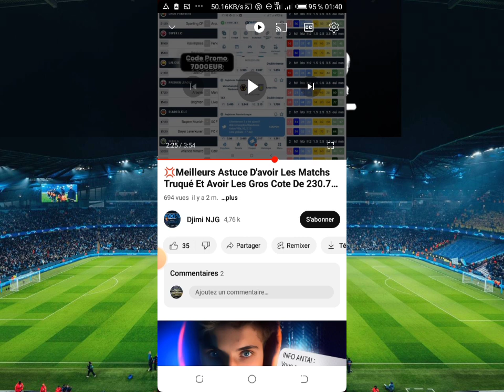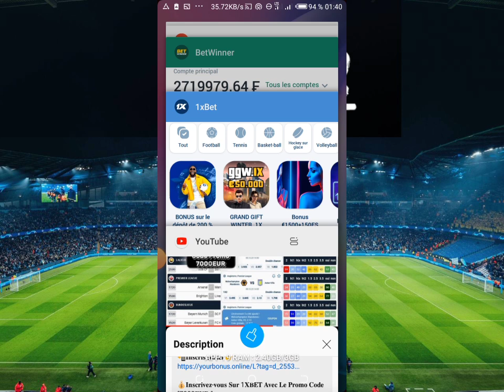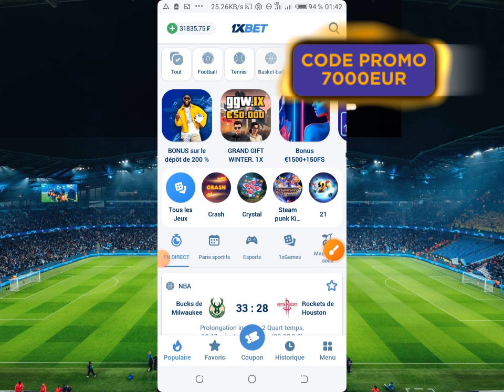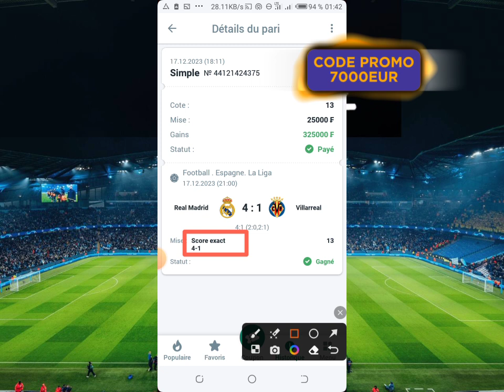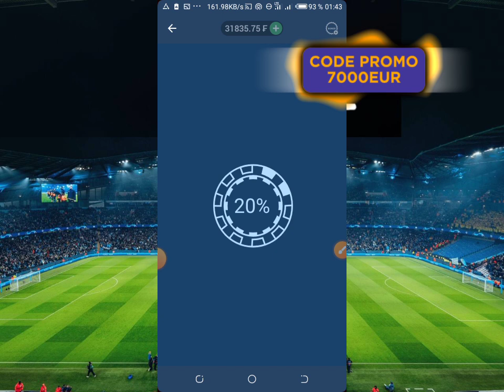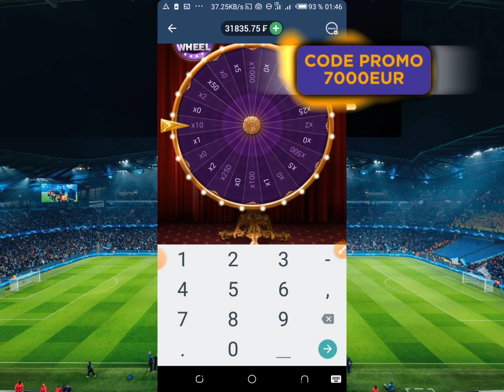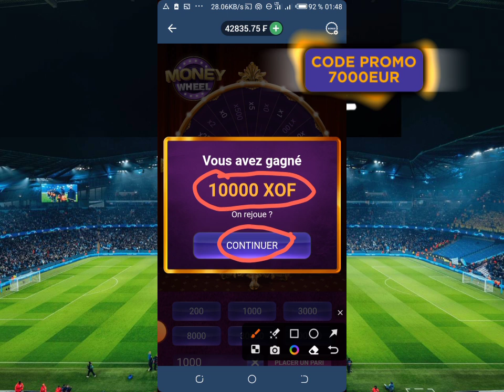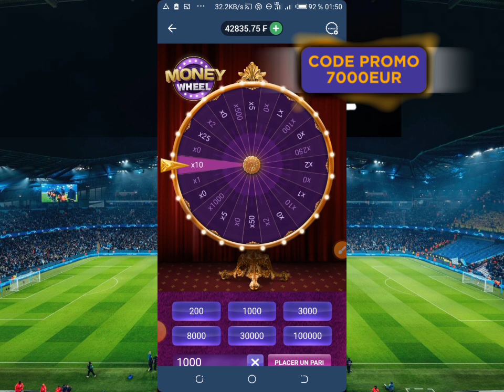Gagner Énormément D’argent Avec MONEY WHEEL Sur 1xGAMES Meilleur Faille Gagner Jusqu’à x1000